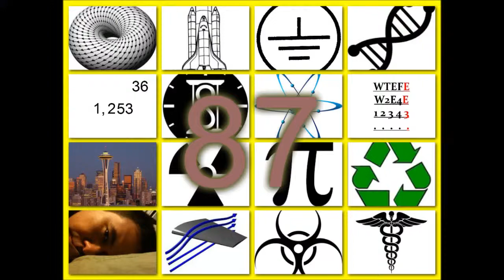WTEFE87: Milky Way Galaxy Wormholes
What if dark matter is really another galaxy pulling on ours through a wormhole.

Stalk me!